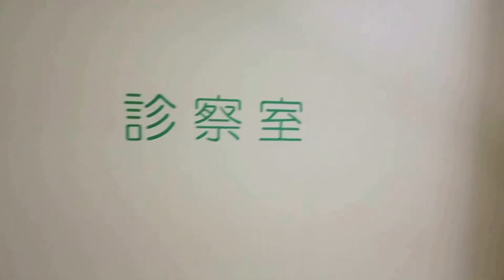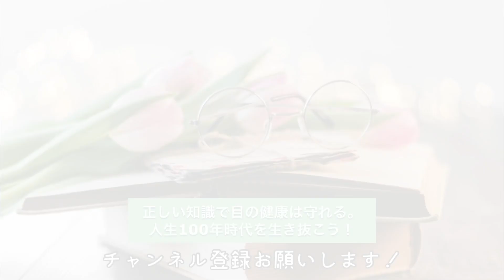【コンタクト】充血は治りますか？コメントに回答します！ポイントは3つ！眼科医が解説します。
コメントにあったご質問について回答しました。
今回は、コンタクトの充血についてです。

内容によりますが、お答えできるコメントには返答をしていきたいと思います。
診察しないと分からない内容には返答できませんのでご了承ください！
（基本的には、お近くの眼科への診察をお願いいたします）
動画リクエストは随時受付中です^^

本が出版されました。「目を５秒閉じれば自律神経は整う！